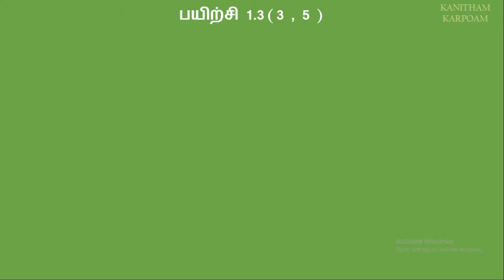10th Maths Tamil Medium || Exercise 1.3 Sum 3 & 5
பயிற்சி-1.1 ( 1 )